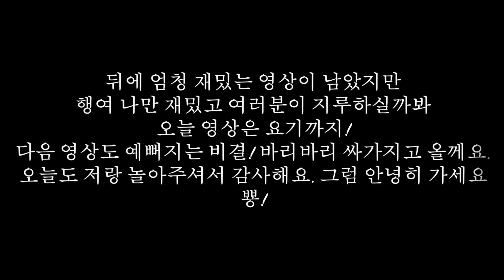똥배를 가장 쉽게 없애는 방법. 체내 노페물과 묵은 지방을 밀어내 버리는 기막힌 방법을 소개합니다. 진짜! 허리 사이즈가 쫘악 ! 줄어요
하루에 딱 두 스푼만 먹으면 뱃속 지방과 노폐물이 쫘악 빠지는기막힌 방법이 있어요. 거기다 세계가 인정한 영양 가득 수퍼푸드니 건강은 기본으로 챙겨지죠. 이만한 보물이 또 있을라구요. 이 보물을 여러분과 함께 공유합니다.
치아씨드 제품 정보를 원하시는 분들이 계셔 제가 먹고 있는 제품 링크 남겨요 ^^

오늘도 여러분!! 예뻐지세요 ~
Follow  me~~ 😘😙🥰 💋